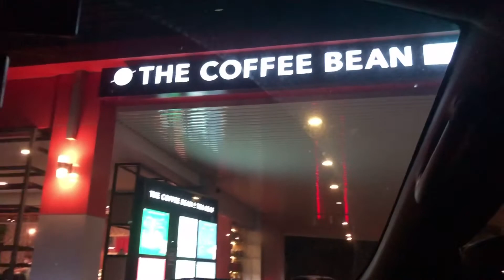Bored ka besh? Saklap naman ng buong araw ko! || Lai Yun